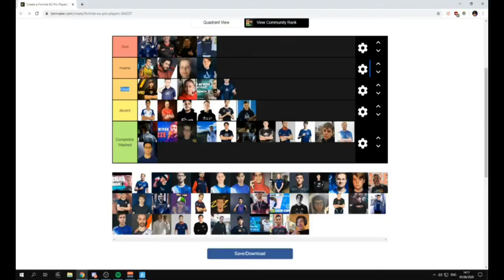Fortnite Daily Best and Fail Moments Ep 0071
0:00:00 - Letshe Cheating?
0:00:30 - hacker
0:00:44 - when noobs try and copy what you do in fortnite
0:00:57 - JL
0:01:24 - rice 2 for 1
0:01:32 - KIRYACHE CHEATING NO BAIT
0:01:36 - 4vs4 wager miin 3 each
0:02:06 - PGOD GANA PARTIDA Y MATAN A CLIX SENSUAL
0:02:58 - MCDABEASTTTTTTTTTTTTTTTTTTTTTTTT
0:03:23 - NRG ded
0:03:37 - IS SKVTS A HENCHMEN?
0:03:41 - Adam SUZAZBO
0:03:45 - POGG
0:03:59 - angry savage
0:04:36 - o filipe é um absurdo de build wtff
0:05:03 - Never déchire la chatte d'une 2004
0:05:14 - BOT
0:05:25 - PRO TRIO GAMES || USE CODE FRESH || !socials !newvid
0:05:55 - Hacker
0:06:16 - ترا ماني رايق

1) Upload your video to youtube.
In that message send us the link to the video you want us to upload.